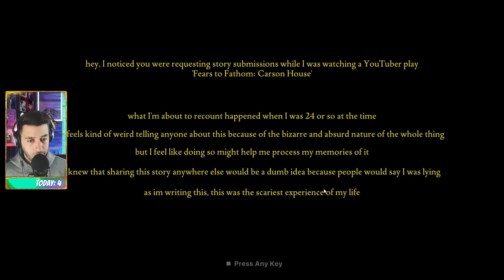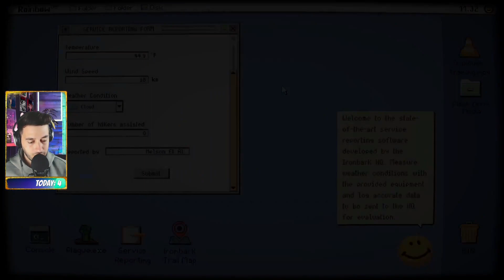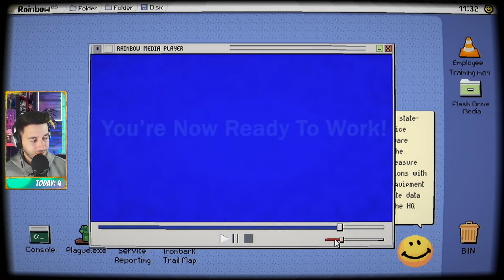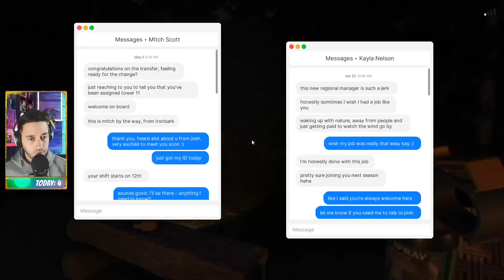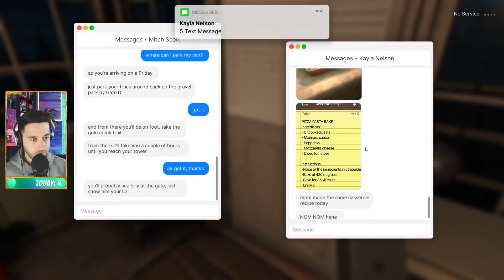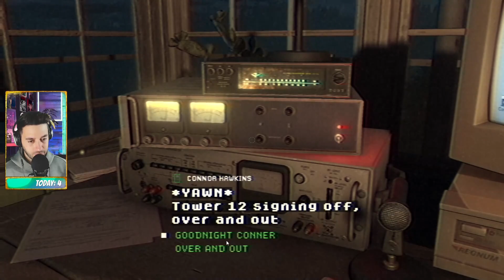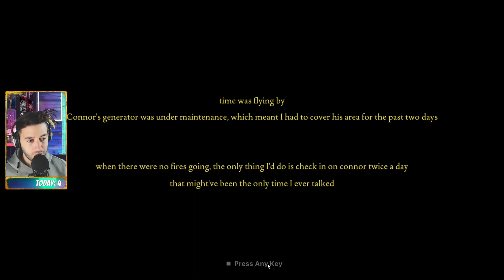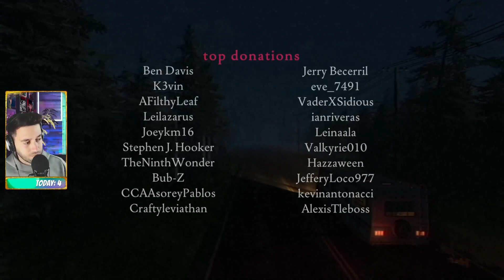Fears to Fathom | Ironbark Lookout (FULL GAME)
We play the fourth episode of Fears to Fathom. We are on Firewatch duty on Tower 11. There's no telling what is happening in these woods.